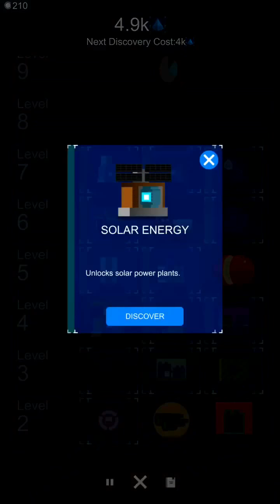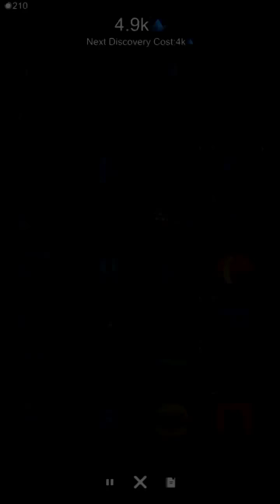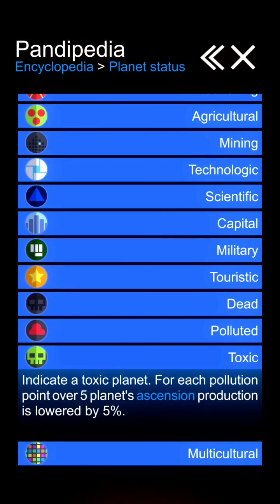A planet of mine. Conquering the universe! Ep 7. Icing the planet